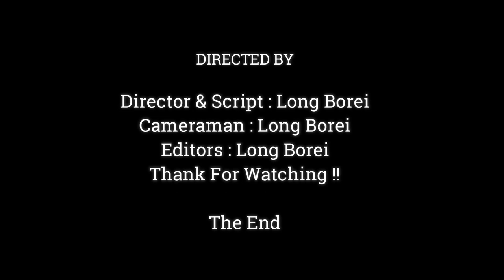MOM ANNA WAS CLEAN HER NEW BABY NEWBORN ,CONGRAT ANNA GIVE ANEW BIRTH SUCCESSFULL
Dear all Value Visitor, This Videos We Want To Show You About ,MOM ANNA WAS CLEAN HER NEW BABY NEWBORN ,CONGRAT ANNA GIVE ANEW BIRTH SUCCESSFULL